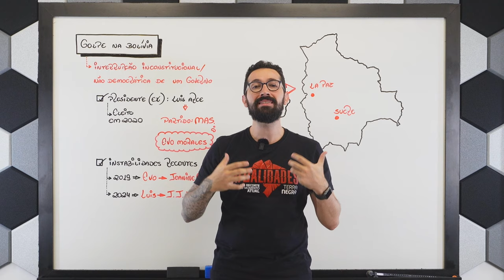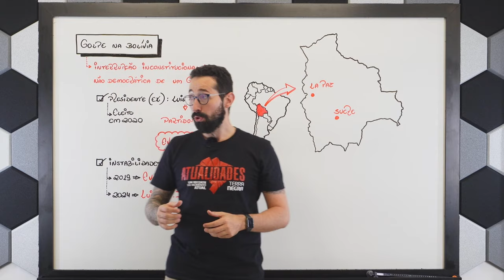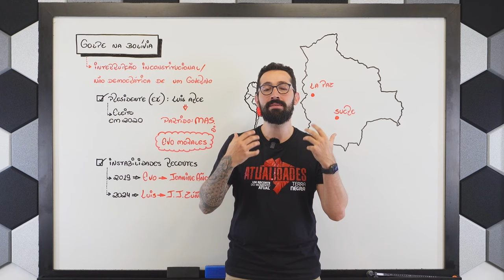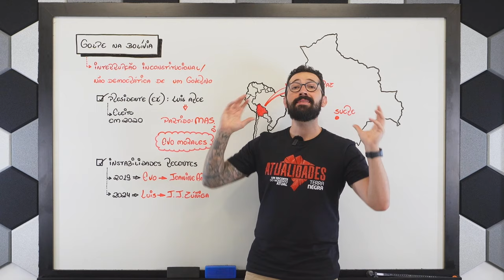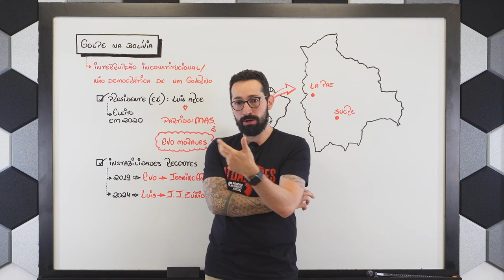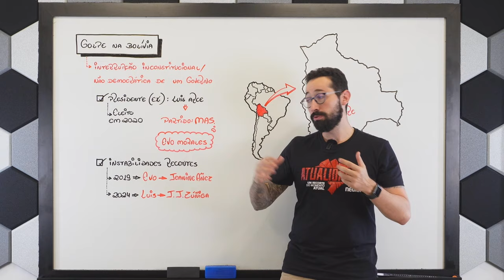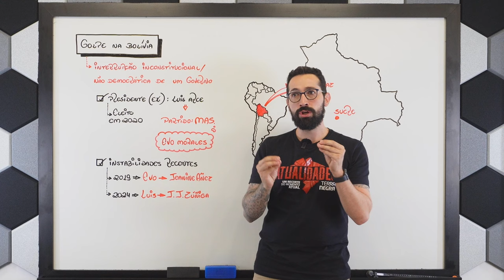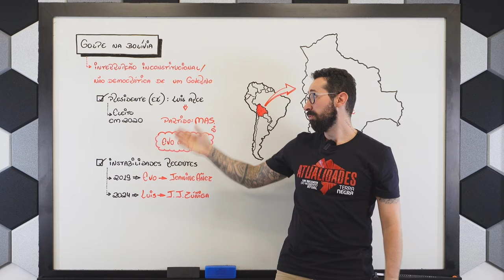Golpe de Estado na Bolívia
Tentativa de Golpe de Estado na Bolívia: Um Relato Detalhado dos Eventos de 26 de Junho de 2024

No dia 26 de junho de 2024, a Bolívia enfrentou uma tentativa de golpe de Estado que deixou o país e a comunidade internacional em alerta. Liderada pelo ex-comandante do Exército, general Juan José Zuñiga, a ação envolveu a invasão do palácio presidencial em La Paz por tanques e militares armados. Este vídeo detalha os eventos dramáticos que ocorreram, as reações do governo e a resposta da comunidade internacional.

Invasão ao Palácio Presidencial
Nas primeiras horas da manhã, tanques do Exército boliviano, sob a liderança de Zuñiga, avançaram sobre o palácio presidencial, local de atos protocolares do governo. A tensão escalou rapidamente quando militares armados tomaram posições dentro e ao redor do palácio. A Praça Murillo, em frente ao palácio, também foi ocupada por tropas militares.

Enfrentamento entre Arce e Zuñiga
A situação atingiu seu ponto crítico quando o presidente Luis Arce confrontou pessoalmente o general Zuñiga na entrada do palácio presidencial. Em um ato corajoso, Arce ordenou que Zuñiga desmobilizasse as tropas e retirasse os tanques. Este enfrentamento cara a cara foi capturado por câmeras de televisão e transmitido ao vivo, mostrando a determinação do presidente em manter a ordem democrática.

Destituição e Nomeação de Novos Comandantes
Em um pronunciamento firme, Luis Arce destituiu Zuñiga e os comandantes da Marinha e da Aeronáutica. Nomeou novos chefes para as Forças Armadas e ordenou a imediata desmobilização das tropas. O novo comandante do Exército, seguindo as ordens de Arce, iniciou a retirada dos tanques e militares do palácio e da Praça Murillo, restaurando a ordem na capital.

Reações Internacionais e Apoio à Democracia
A tentativa de golpe foi rapidamente condenada pela comunidade internacional. O presidente Luiz Inácio Lula da Silva, do Brasil, expressou seu apoio a Luis Arce e condenou veementemente qualquer forma de golpe de Estado na Bolívia. "A posição do Brasil é clara. Sou um amante da democracia e quero que ela prevaleça em toda a América Latina," declarou Lula.

A Organização dos Estados Americanos (OEA) também emitiu um comunicado condenando a movimentação militar e pedindo respeito à democracia boliviana. O presidente de Honduras, atual líder da Comunidade dos Estados Latino-Americanos e Caribenhos (Celac), pediu uma reunião de emergência dos Estados membros para discutir a situação.

Contexto Histórico e Político
A tentativa de golpe de 2024 é mais um capítulo na recente história turbulenta da Bolívia. Em 2019, o país passou por um golpe militar que forçou a renúncia do então presidente Evo Morales, levando à autoproclamação de Jeanine Áñez como presidente interina. Morales, que agora está concorrendo às eleições de 2025, acusou Zuñiga de estar por trás da tentativa de golpe e convocou uma mobilização nacional em defesa da democracia.

Nos últimos meses, Zuñiga havia escalado suas críticas ao governo, afirmando publicamente que prenderia Evo Morales se ele voltasse ao poder. Esta declaração, feita dois dias antes da tentativa de golpe, levou o governo a iniciar um processo judicial contra o general, aumentando ainda mais as tensões.

Repercussões e Futuro da Bolívia
A tentativa de golpe de 2024 é um reflexo das divisões profundas na política boliviana. Com as eleições presidenciais de 2025 no horizonte, o país enfrenta desafios significativos para manter a estabilidade e a ordem democrática. A destituição de Zuñiga e a nomeação de novos líderes militares são passos importantes para restaurar a confiança nas instituições governamentais.

A mobilização popular em defesa da democracia, liderada por figuras como Evo Morales, será crucial para o futuro político da Bolívia. A comunidade internacional continua a observar atentamente os desdobramentos, pronta para apoiar a nação andina em seu caminho para a estabilidade e a paz.

Este vídeo oferece uma análise detalhada dos eventos de 26 de junho de 2024, proporcionando um entendimento profundo das dinâmicas políticas e sociais que moldam a Bolívia. Acompanhe conosco os desdobramentos desta crise e as implicações para a região e o mundo.